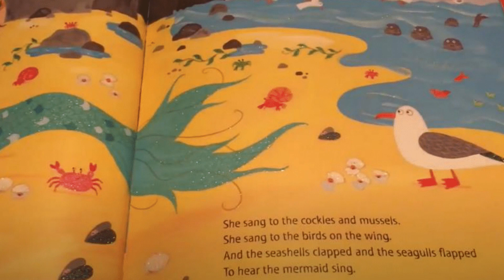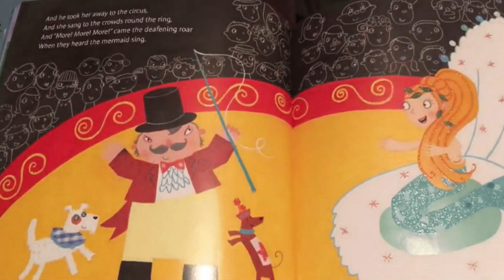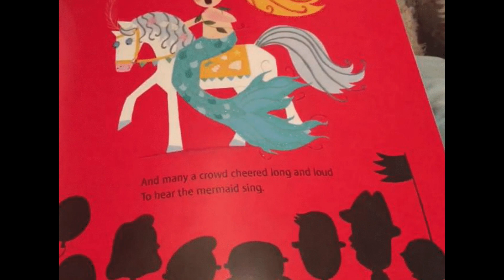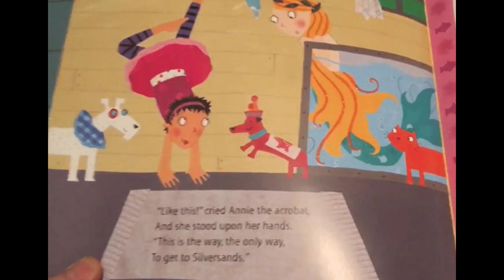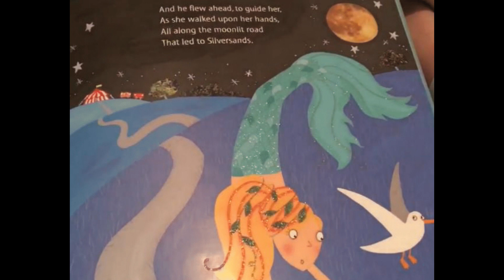The Singing Mermaid: An Enchanting Children's Tale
Kid's Book Read Aloud: The Singing Mermaid by Julia Donaldson